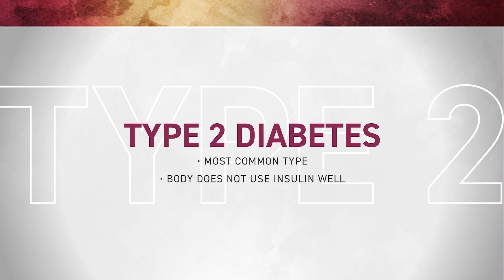What is Diabetes? | Get the Facts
Diabetes is a chronic health condition that occurs when blood sugar is too high. Over time, this can cause serious health problems.

In this video, endocrinologist Kaveeta P. Vasisht M.D., Pharm.D., FDA Office of Women’s Health Associate Commissioner for Women’s Health, defines diabetes & explains the different types of diabetes.